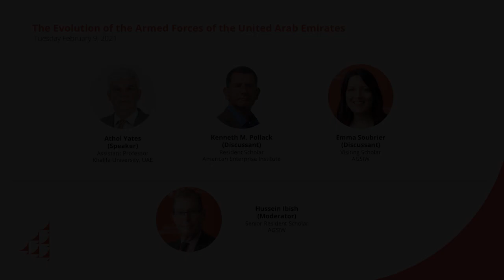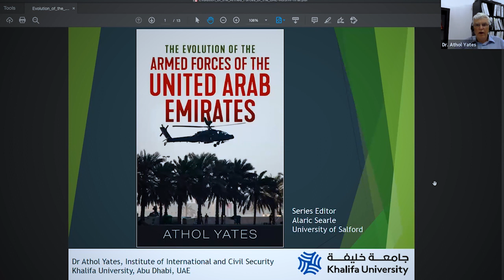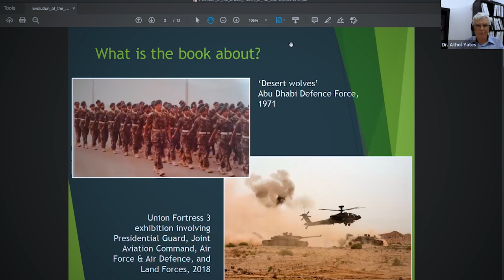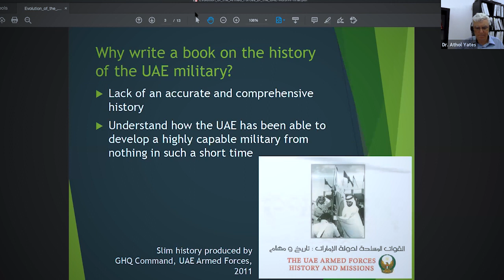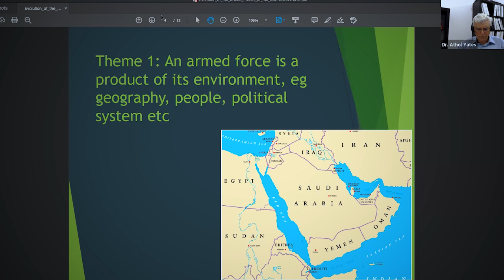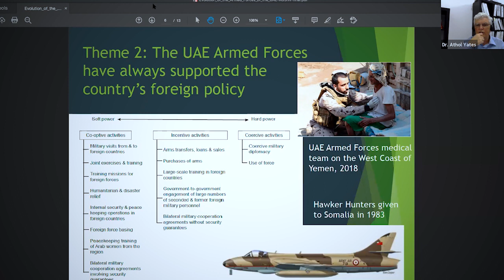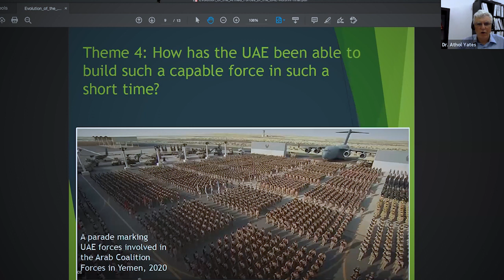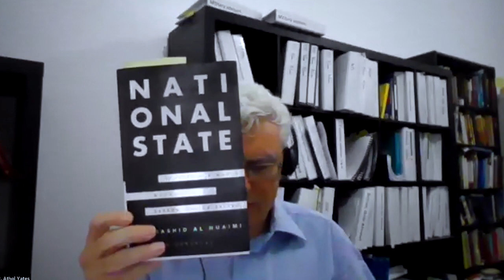The Evolution of the Armed Forces of the United Arab Emirates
Speakers: Athol Yates, Kenneth M. Pollack, Emma Soubrier, Hussein Ibish (Moderator)

How have the United Arab Emirates Armed Forces evolved since the country’s founding? What are their current capabilities and how do they compare to their regional neighbors? Who are the Emirati leaders who have contributed to this development? And what does the evolution of the UAE Armed Forces mean for regional stability and U.S. involvement in the region?

In his latest book, Athol Yates, assistant professor in the Department of Humanities and Social Sciences at Khalifa University in Abu Dhabi, UAE, traces the little-known and fascinating history of the country’s armed forces. The book provides detail on the constituent forces that evolved into the UAE Armed Forces in 1976 and how the unified force has grown since then. It provides background on the country as well as the enduring roles of the military and the history of each military service, details on the political and command structure governing the military, and its manpower and materiel characteristics.

Yates was joined by Kenneth M. Pollack, resident scholar at the American Enterprise Institute and author of a recent paper on UAE military effectiveness, and Emma Soubrier, visiting scholar at AGSIW. Hussein Ibish, senior resident scholar at AGSIW, moderated the discussion.